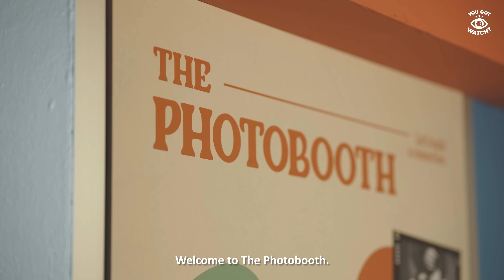NEW SERIES: Strangers Share Their Stories | The Photobooth Official Trailer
Have you ever told a stranger your entire life story in one sitting?

“The Photobooth’' is a series to recognise the differences and complexities of humans through a 30-minute conversation. Watch as strangers let their guard down and open themselves up for a heartfelt conversation. They speak their minds on how life’s treating them, and build connections with the person whom they may never see again.

Premiering on Wednesday, 8th March, on Youtube!